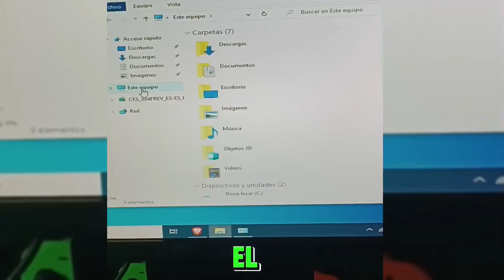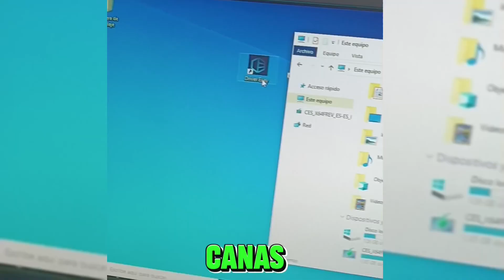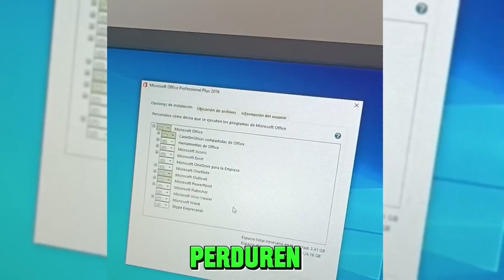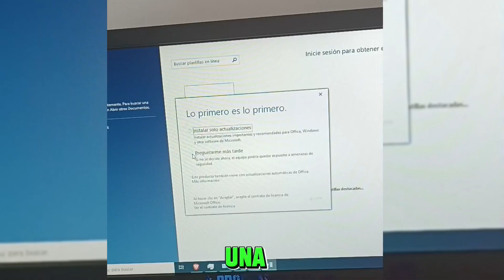🛡️PROGRAMAS QUE DEBÉS INSTALAR UNA VEZ FORMATEAS EL PC🔥